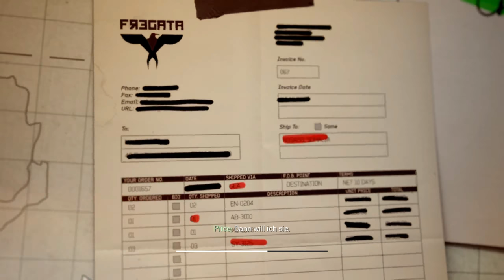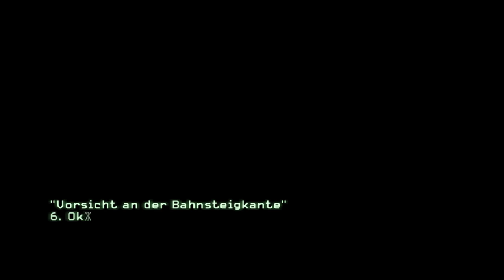Call Of Duty: Modern Warfare 3 - #03 - Wieder aufgetaucht